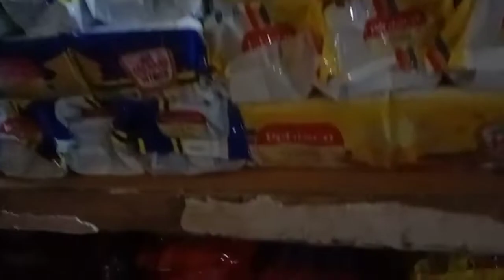pa anu mag display,kahit tumaas na mabili parin sa ating mga suki,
sar sari store business
ang mahal nang bilihin